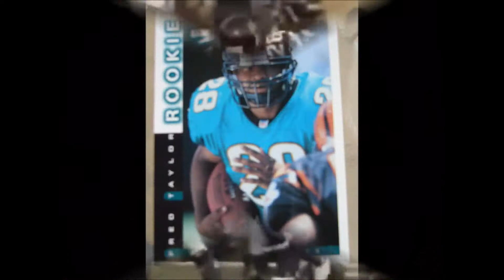Tribute To Jaguars Legend Fred Taylor #28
My Favourite ALL TIME JAGUAR!
Frederick Antwon Taylor (born January 27, 1976) is a former American college and professional football player who was a running back in the National Football League (NFL) for thirteen seasons during the 1990s and 2000s. He played college football for the University of Florida, and was recognized as an All-American. Taylor was selected by the Jacksonville Jaguars with the ninth overall pick in the 1998 NFL Draft, and played for the Jaguars and New England Patriots of the NFL.